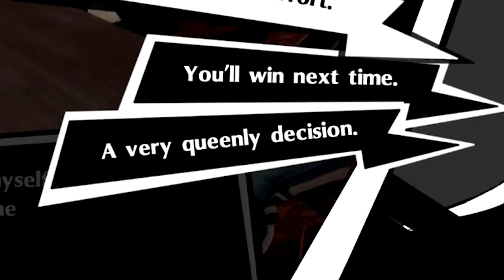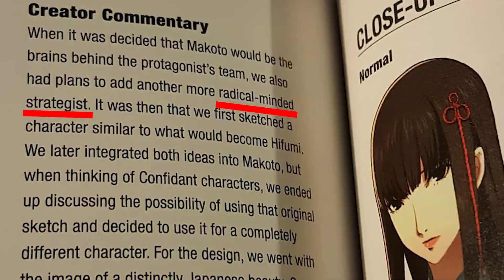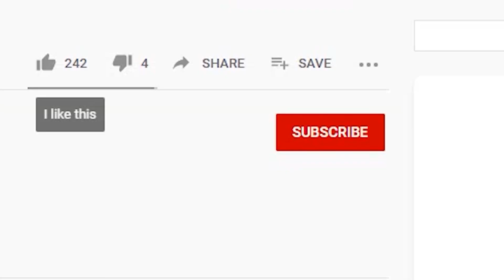Hifumi Togo is Waifu Material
Hifumi Togo is known as the too beautiful shogi player and considered by many to be an underrated waifu. Always seen playing by herself at the Kanda church. Hifumi is considered to be one of the most important confidants in Persona 5 Royal. She generally has a shy conservative attitude but is fearless on the shogi board especially when she really gets into it. Rumored to be the original Queen in Persona 5 she is an interesting prospect that could possibly rival the likes of Makoto for the title of "best girl".

Hifumi Togo related stuff on Amazon (take a look!)
Hifumi Mousepad
Hifumi XXL Mousepad
Hifumi Wallscroll
Hifumi Drawstring bag